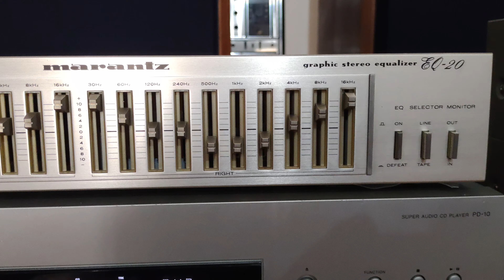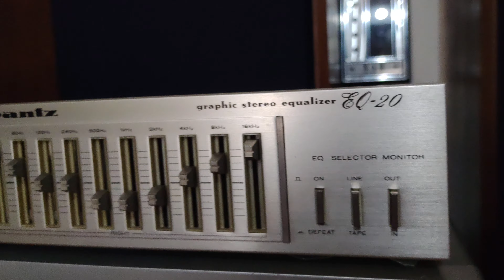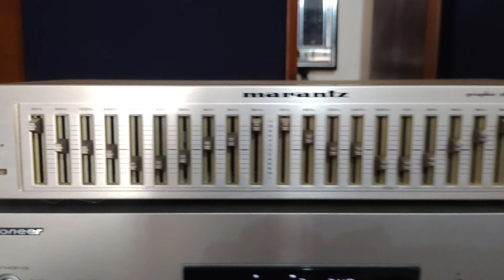ecualizador maranzt eq -20